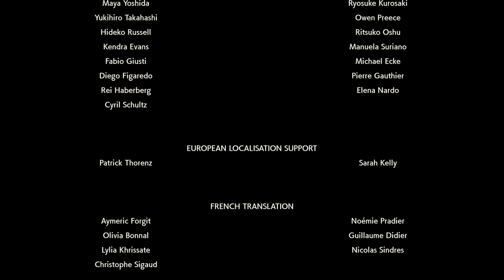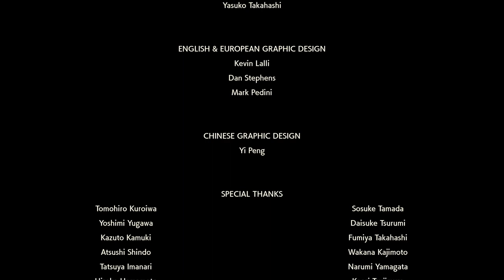Pokemon Legends Arceus Credits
Chapters:
00:00 Intro

Nintendo Switch Friend Code : SW- 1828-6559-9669
PSN : DaddyGamerFred
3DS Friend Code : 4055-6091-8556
Pokèmon G0 Trainer Code : 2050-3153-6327